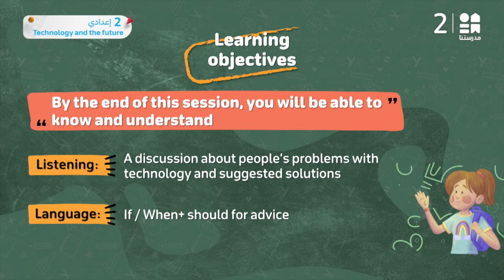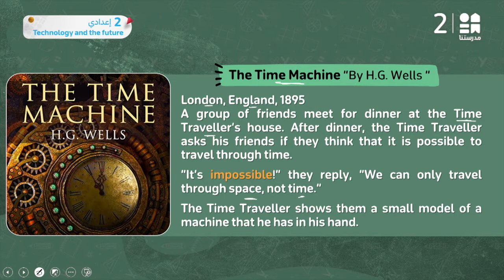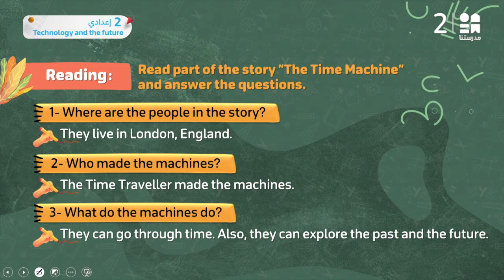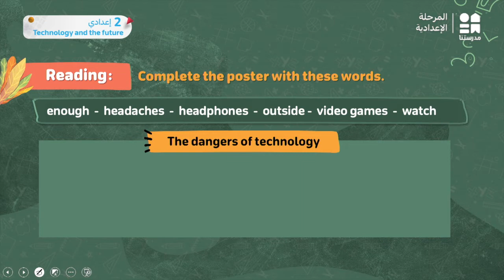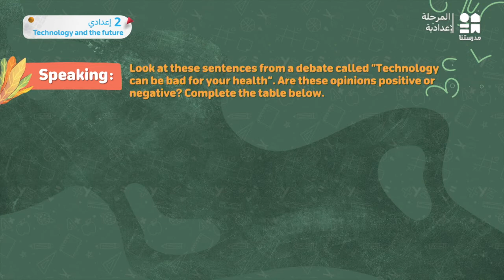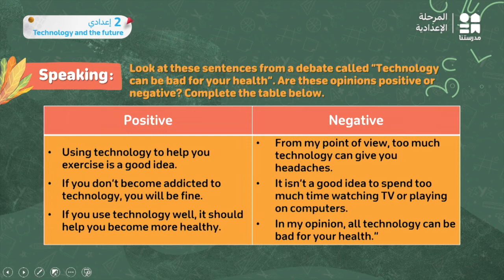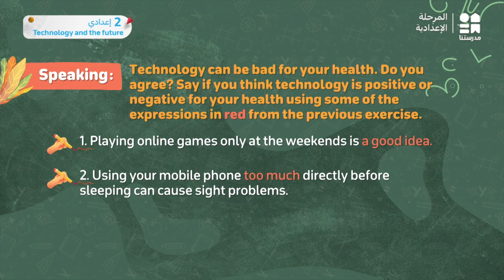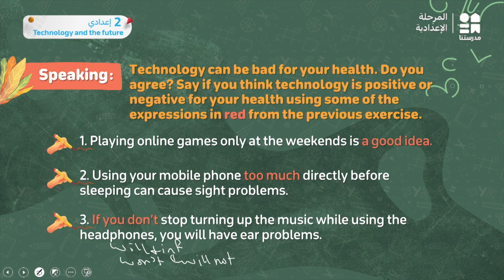Technology and the future | English | الصف الثاني الإعدادي Part 3